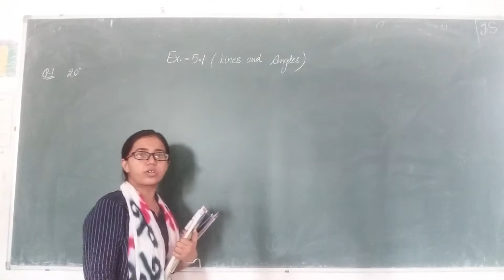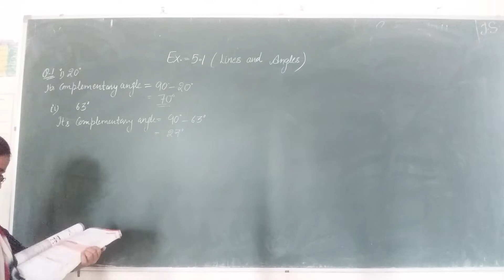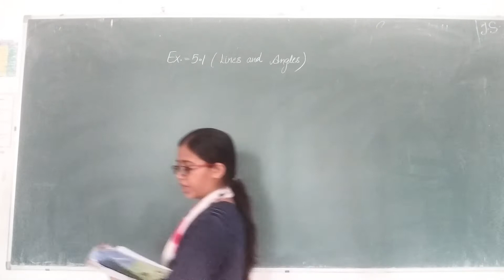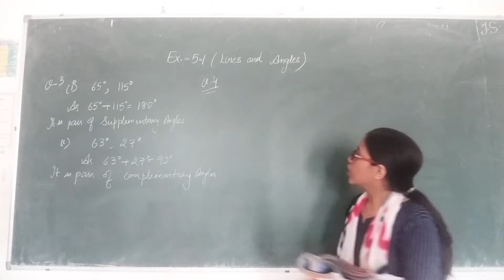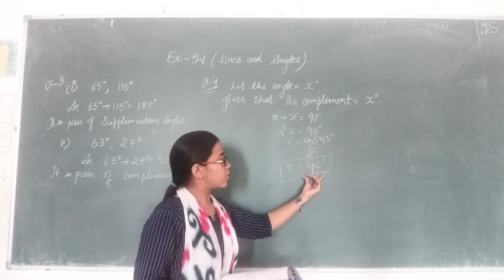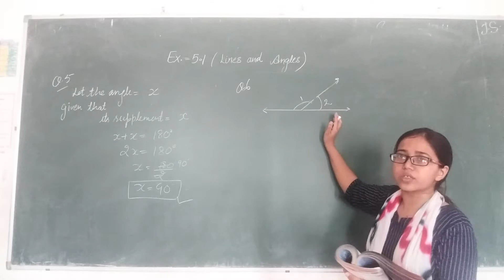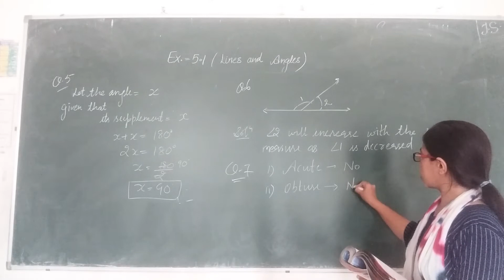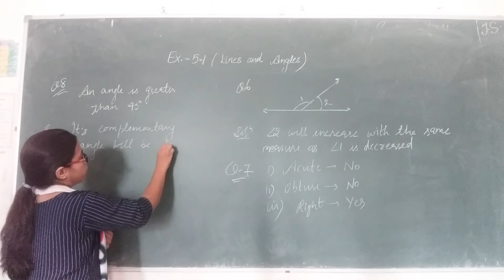Ex 5.1 part 1